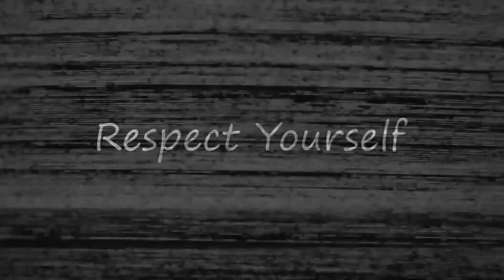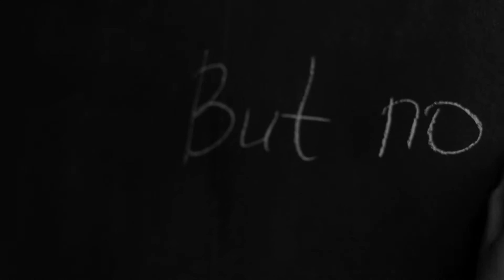ЛД feat KONONOVA — «Respect Yourself» для конкурса вокалистов от Leos Hellscream и Studio Day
Песня о выходе из токсчиных отношений между мужчиной и женщиной

Вокал, бэк-вокал: Лена Дубровская (ЛД)
Оперная партия: Анастасия Кононова (KONONOVA)
Автор композиции: Leos Hellscream
Авторы вокальной партии и партии скрипки: Андрей Нестер, Лена Дубровская, Анастасия Кононова
Авторы текста песни: Илья Ермак, Лена Дубровская
Сценаристы: Ольга Росса, Лена Дубровская
Режиссёр: Ольга Росса
Видеосъёмка: Светлана Оум
Монтаж видео: Лена Дубровская

ТЕКСТ ПЕСНИ:

A cold crazy world
It seems like we missing someone else
Our «Self»
It’s boring to live
In race for emotions, we forget
Who we really are

Break down this ceiling
And angel of life
Will guide your living

Hey you! Go and dry your tears
Hey you! Don’t let this world to tie you
Yes you! Overcome your fears
Yes you! Break your chains and fly!

Caught in the net
We're paralyzed by fear of change
Fear of change
But no matter what
We need our mind to be escaped

Respect for yourself

Do not let someone rule your life

Your life
Be simple and wise
True love is all we need inside
Inside our hearts

So, what about you?! Go and dry your tears (Dry your tears)
Yes you! Overcome your fears (Overcome fears)

Respect
Yourself
It's your life!
Respect
Yourself
Respect yourself, it's your life!

ПЕРЕВОД:

Холодный, сумасшедший мир
Кажется, мы скучаем по кому-то другому
По нашему «Я»
Скучно жить
В гонке за эмоциями мы забываем
Кто мы на самом деле

Открой свои глаза
Прорвись через этот потолок
И ангел жизни
Направит твоё существование

Эй, ты! Иди и вытри свои слёзы
Эй, ты! Не позволяй этому миру связать тебя
Да ты! Преодолей свои страхи
Да ты! Сорви свои оковы и лети!

Попавшись в сети
Мы парализованы страхом изменений
Страхом изменений
Но не смотря ни на что
Нам нужно, чтобы наш разум был спасён
Чего бы это ни стоило

Открой свои глаза
Ангел жизни
Направит твоё существование

Уважай себя
Не позволяй кому-то управлять своей жизнью
Своей жизнью
Будь простым и мудрым
Настоящая любовь - это всё, что нам нужно внутри
Внутри наших сердец

И все же, что насчет тебя?! Иди и вытри свои слёзы

Уважай
Себя
Это твоя жизнь!
Уважай
Себя
Уважай себя, это твоя жизнь!

YouTube-канал школы разножанрового вокала ImproviNation Минск